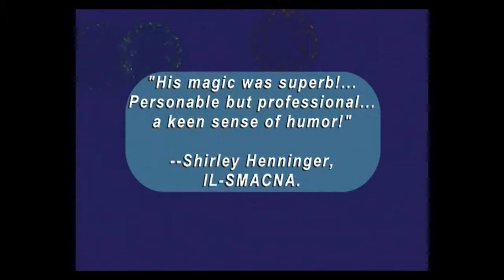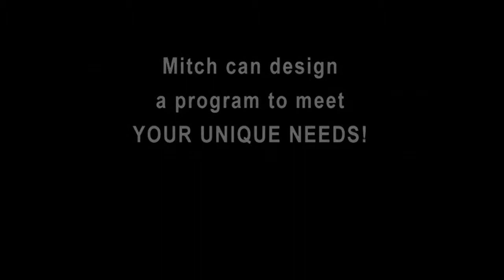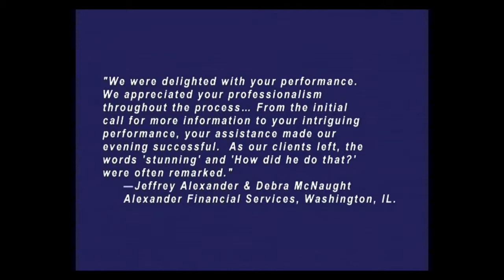Mitch Williams - International Award Winning Magician (Illinois)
Mitch is an international award winning sleight of hand artist and speaker.

Mitch Williams is a multi-talented, world-class contemporary magical performing artist and lecturer with credits in six countries on three continents.
He has won several national and international performing awards, is considered an expert at sleight of hand, and is also an accomplished artist, athlete, and authority on creativity, peak performance, and human potential. He brings this wide variety of talents, skills, and expertise to his work, making his programs among the most original and innovative in his field.

As an entertainer, Mitch has gained years of experience performing across North America and around the globe, for venues as diverse as television, cruise ships, revue shows, nightclubs, theatres, conferences, and corporate events. For more than twenty years, Mitch has used his unique and memorable programs to help corporate and other groups, from Beverly Hills to New York City and far beyond, to make their events incredibly successful, impressive, and just plain fun.

Hire Mitch for cruises, hotels, private parties, corporate event and much more.